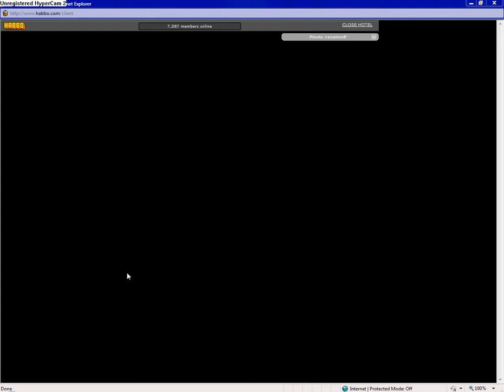Messing With People On Habbo :P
I was Bored And didnt feel like doing the lets play thing so i just went on habbo and messed around with people